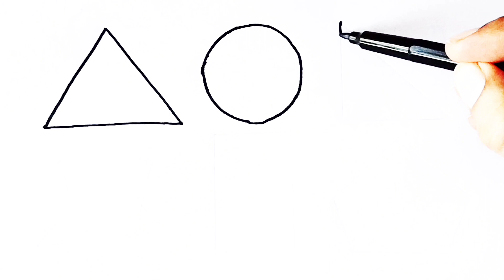Shapes drawing for kids, Learn 2d shapes | Educational videos for kids & toddlers | abc song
triangle
circle
pentagon
heart
cylinder
octagon
shapes square
star
oval
parallelogram